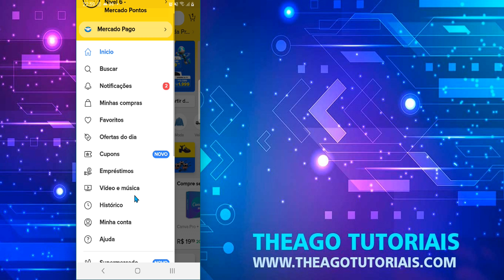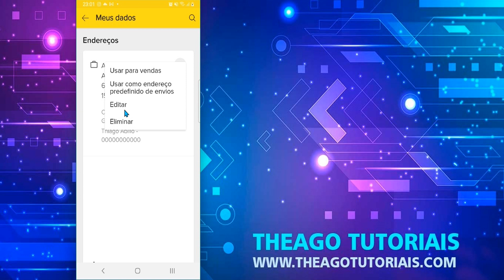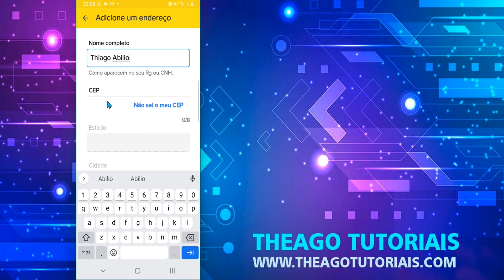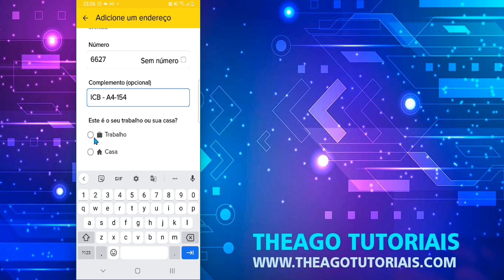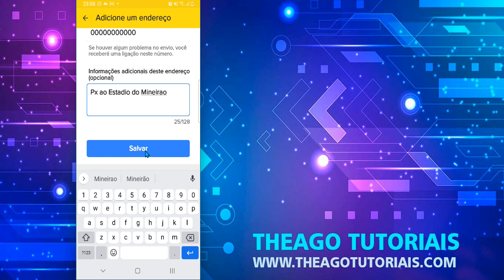COMO ALTERAR O ENDEREÇO DE ENTREGA NO MERCADO LIVRE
⏩ No vídeo de hoje ensino você COMO ALTERAR O ENDEREÇO DE ENTREGA NO MERCADO LIVRE  para que seguindo os passos descritos no vídeo você consiga aprender como mudar o endereço de entrega do mercado.